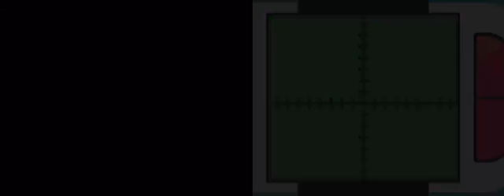Pokemon Platinum Nuzlocke Challenge: Ep 22: Iron Island and Iron Determination!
It is back! Welcome to new episodes of my Nuzlocke and no more Lost Episodes! Though ep 24 will be missing as my computer shut down as I was rendering the video haha.